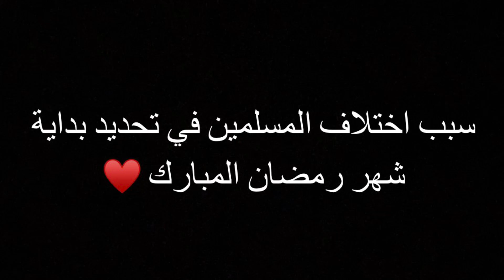سبب اختلاف المسلمين في تحديد بداية شهر رمضان المبارك